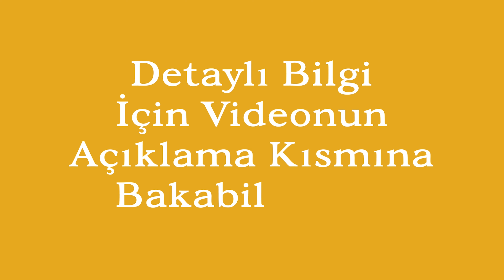Her Şeyin Başlangıcı O Savaş ! " Yunan Mitolojisi " - 1.Kısım | Mitlerin Tarihi - Bölüm #3 [ÇEKİLİŞ]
Çekiliş Detayları ;

- Ödül
50 TL değerinde Amazon Hediye Çeki

- Katılım Şartları
1. Her Şeyin Başlangıcı O Savaş ! " Yunan Mitolojisi " - 1.Kısım videosu içerisinde yeni öğrendiğiniz ve size ilginç gelen bilgi yada bilgileri yorum olarak videonun altına yazmak.
2. Her Şeyin Başlangıcı O Savaş ! " Yunan Mitolojisi " - 1.Kısım videosunu beğenmek.

- Sonuçlar
Son Katılım ; 21 Nisan 23:59
Açıklanma Tarihi ; 22 Nisan

O yüzden bizi takipte kalın ve bu güzel çekiliş fırsatını kaçırmayın.

Instagram ; tekerrurtarih
Facebook ; Tarih Tekerrürden Mi İbarettir ?

Mitler birçok amaca hizmet ediyordu: Evrenin kökenini ve düzenini ortaya koymak, doğal olgulara açıklama getirmek, insan davranışlarını keşfetmek, şöhretli kahramanların yiğitliklerini övmek, antik dinlerin ve ayinlerin temellerini oluşturmak gibi bu vesileyle Yunan Mitolojisi, Antik Yunan’da evrenin yaratım süreci, tanrı, tanrıça ve kahramanların yaşayışlarını konu edinen hikaye ve öğretileri içermek için iki ünlü Yunan halk ozanı Homeros ve Hesiod'un desteği ile sözlü edebiyat ürünü yayılmaya başlamıştır ikisi farklı şekillerde anlatsalar da aynı amaç için çalışmışlardır. Onların başlattığı bu yolculuk geçmişten günümüze kulaktan duyma anlatımlarla, halk arasında yayılan efsanelerle günümüze kadar Yunan Mitolojisi şekil almıştır. Bizde bu hikayelerin, efsanelerin içine biraz girip oralarda dolaşıp, kendi yorumlarımız ve düşüncelerimiz ile sohbet etmek istedik. Biz çok eğlendik, umarız siz izleyenlerde bizim kadar zevk alırsınız ;

- Yunan Mitolojisi nedir ?
- Yunan Mitolojisi'nin kökeni nereye dayanır ? Nasıl ortaya çıkmıştır ?
- Hangi toplumlarda görülmüştür ?
- Yunan Mitolojisi'nde başlangıç nedir ? Yaratılış nasıl olmuştur ?
- Yunan Mitolojisi'nin büyük tanrıları kimlerdir ? Tanrıların ve bunların hikayeleri nasıl şekillenmiştir ?

Bunlar gibi daha birçok soru ve bonus hikaye ile sizleri baş başa bırakarak şimdiden, İyi Seyirler...

Gerçeklik Payı Var Mı ?